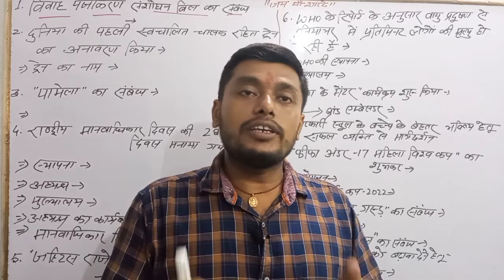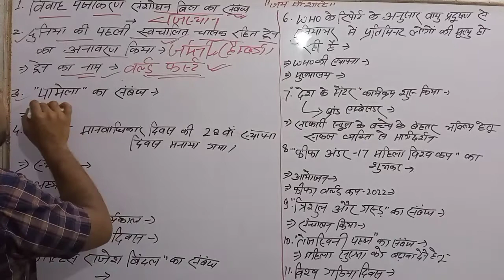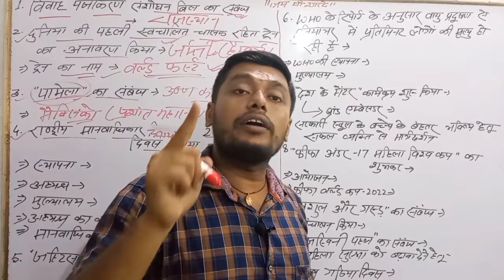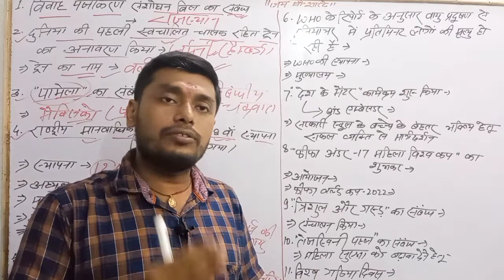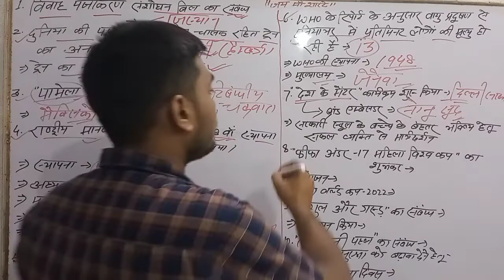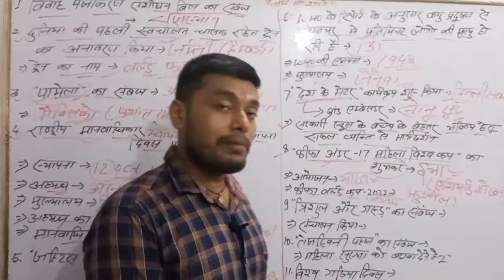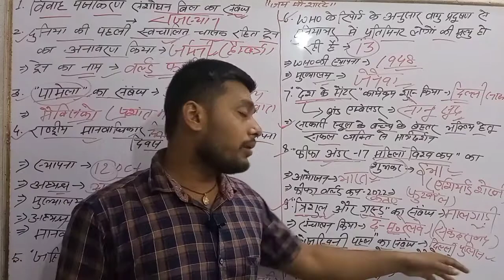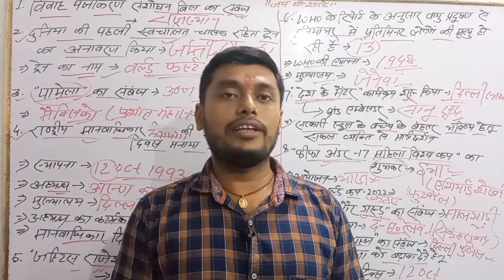13 OCT#DAILY CURRENT AFFAIRS#TOP -10 CURRENT#ALL EXAM IMPORTANT CURRENT#BCC#ALOK SIR# ##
vvi current affairs classes
special current today classes
daroga special current affairs classes
 special current affairs classes
important current affairs classes